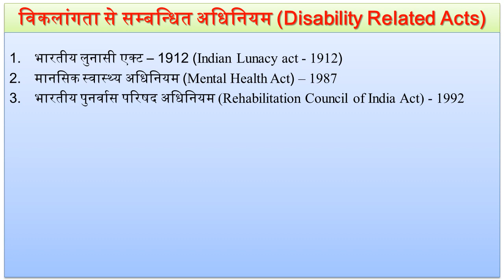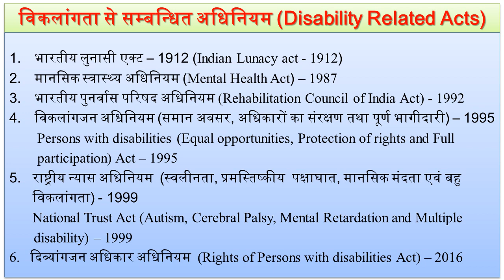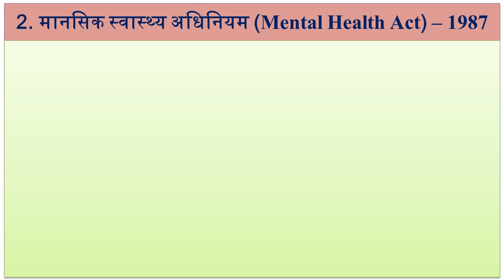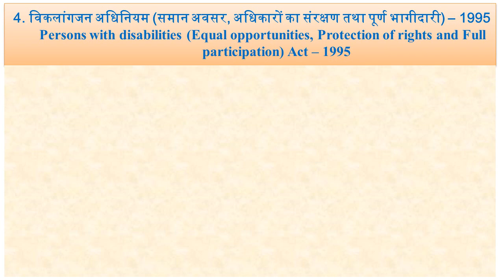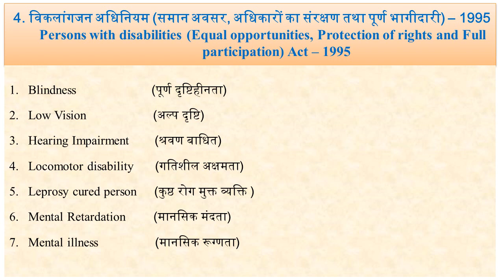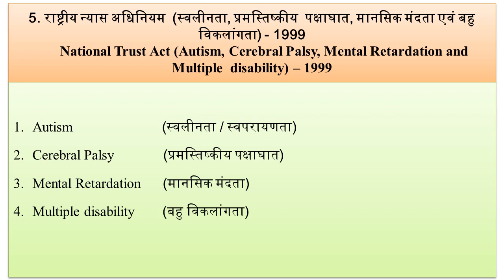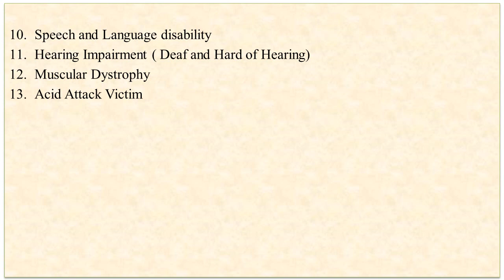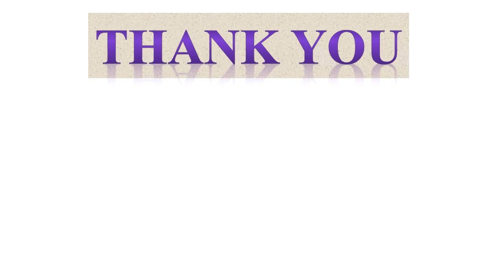विकलांगता से सम्बन्धित अधिनियम और उनमें शामिल विकलांगताएँ By Sulatan